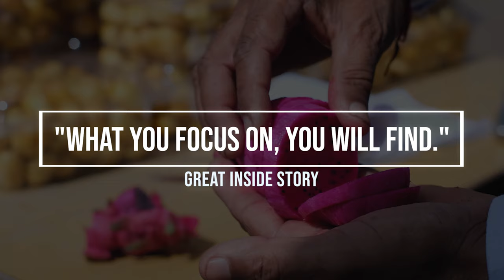great inside story ड्रैगन फ्रूट से कमाने की पूरी जानकारी | Dragon Fruit Farming | Full Information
જેન્તીભાઈ ફળદુ ઘણા સમયથી ડ્રેગન ફ્રુટ ની ખેતી કરે છે
પીતાયા ફળ સામાન્ય ભાષામાં ડ્રેગન ફ્રૂટ તરીકે ઓળખાય છે તે કાંટાળી જાડી નું એક ફળ છે આ ફળ મધ્ય અમેરિકા અને દક્ષિણ અમેરિકા નું ફળ છે એશિયાઈ મૂળના લોકોમાં આ ફળ અત્યંત લોકપ્રિય છે તેનો સ્વાદ મીઠો હોય છે આ ફળનો દેખાવ અત્યંત ખાટાં રંગનો અને ફૂલ મનમોહક હોય છે સ્વાદ સિવાય આ ફળ વધુ પ્રમાણમાં પાણી અને તત્વો ધરાવે છે જે દૈનિક આહારમાં જરૂરી છે
ડ્રેગન ફ્રૂટના હેલ્થ બેનીફીટ્સ ઘણા છે રોગપ્રતિકારક શક્તિ, વા, હદય સંબંધિત રોગ, એન્ટી બેક્ટેરિયલ, એન્ટી fungus અને કેન્સરને અટકાવે છે પાચનશક્તિ વિટામિન માં રહેલા છે
સાથે આરોગ્યની દ્રષ્ટિએ કેન્સર, સ્વાઈન ફ્લૂ, કોલેસ્ટ્રોલ, ડેન્ગ્યુ, બ્લડ સુગર લેવલ, weight loss, રક્તકણો શ્વેતકણો ની માત્રા જાળવે છે
ડ્રેગન ફ્રુટ થી ત્વચા માટે પણ અઢળક ફાયદાઓ છે
હાલના સમયમાં ડ્રેગન ફ્રુટ ની ખેતી ની લોકપ્રિયતા વધતી જાય છે
આ સ્ટોરી ને વધુ થી વધુ શેર કરો જેથી કોઈ ખેડૂતમિત્રોને આ ની ખેતી કરવી હોય તો તેમને પુરતી માહિતી મળી રહે
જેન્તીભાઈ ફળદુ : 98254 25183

This story made possible by THE NEEL'S SANJAYRAJ
Presenting Neel's greenwoods, a home you and your loved ones deserve.
Neel's Greenwoods | 2 BHK Flats | 3 BHK Flats

Visit our world directly: www(DOT)zappl(DOT)in
Lead Producer: Prakash chavda
Production House: Zero Aperture Production PVT. LTD.
Supported: ZAPPL team  & Avnish Gadhvi
Special Thanks: V.D Bala  Navrang Natural Club, D.K.D Siva